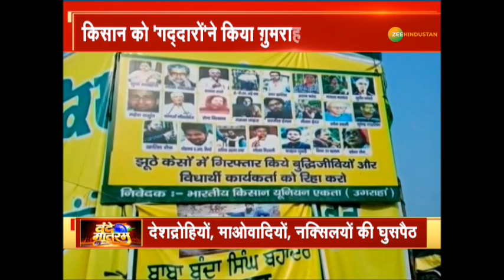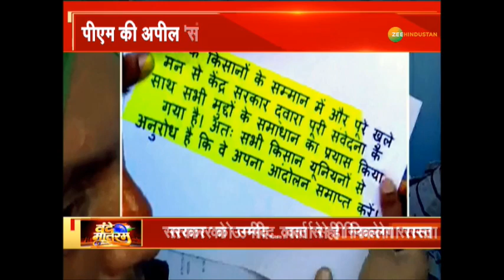वंदे मातरम | अबकी बार Rafale से होगी Airstrike | ZEE Hindustan पर किसानों की महापंचायत | Latest News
वंदे मातरम | अबकी बार Rafale से होगी Airstrike | ZEE Hindustan पर Farmers की महापंचायत | PM Narendra Modi और Uttar Pradesh CM Yogi Adityanath की Shiv साधना | Pakistan में 'ऑपरेशन तख्तापलट'

About Channel